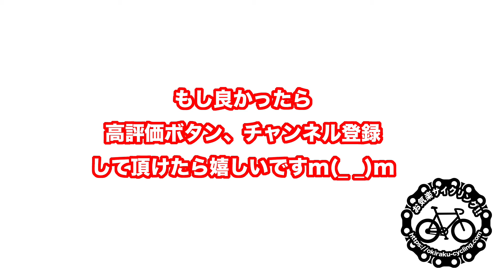オトナの雪遊び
関東平野部に久しぶりの大雪が降りましたね。
この機を逃すものぞ！とばかりにマウンテンバイクで遊んできました。